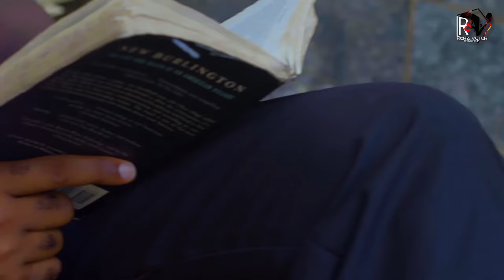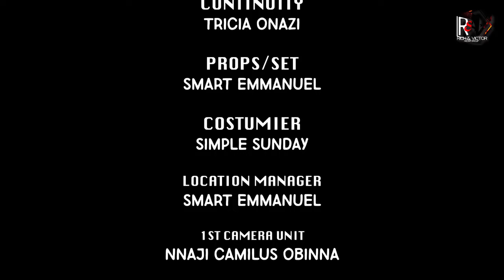NEW RELEASED--SAVED BY LOVE (2024)CHINENYE ULAEGBU,UJAMS GABRIEL,FRANCES BEN NEW NIG. MOVIE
Family movie.
Love movie.
Romantic movie.
Marriage movie.